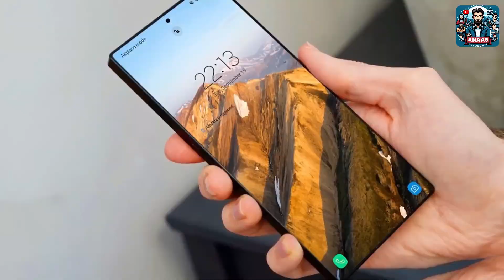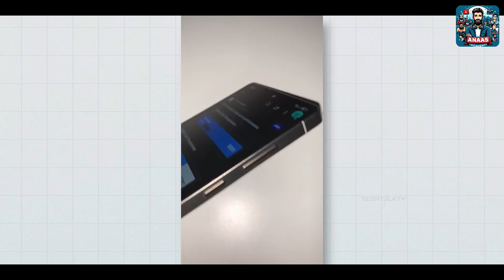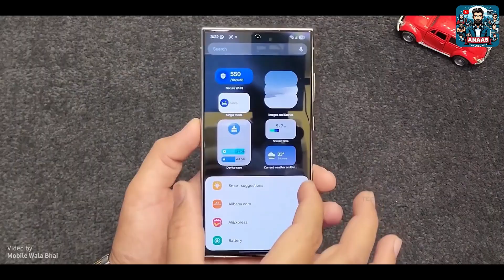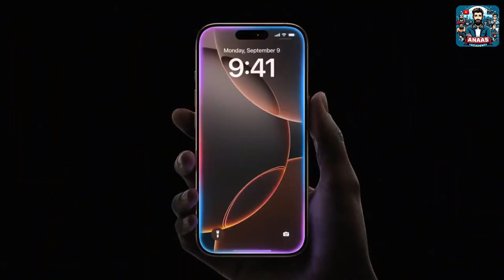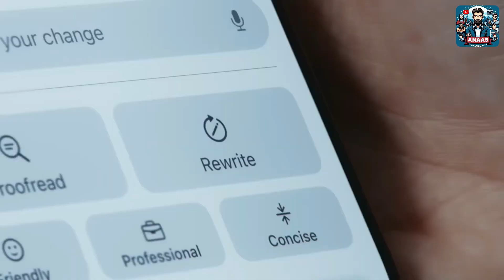Samsung Galaxy S25 Ultra vs iPhone 16 Pro Max